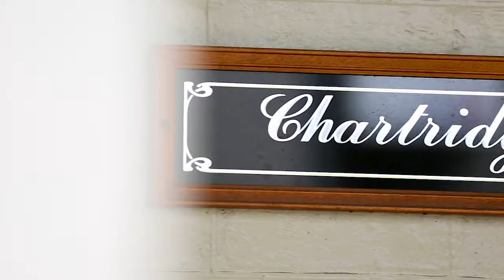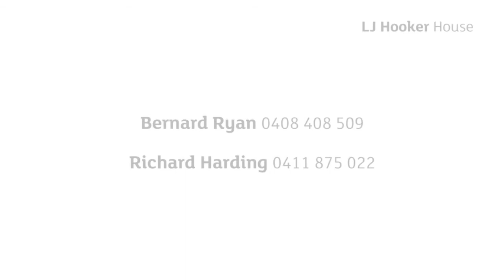Neutral Bay, 45 Wycombe Road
45 Wycombe Road Neutral Bay NSW

Marketed by:
LJ Hooker House
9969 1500